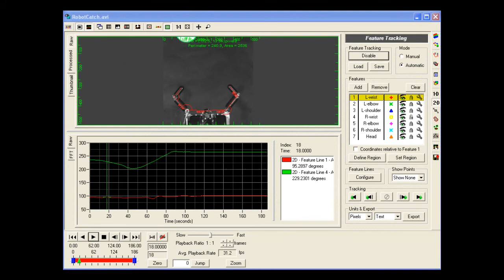Motion Analysis of Industrial Robot Catching Ball using ProAnalyst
MIT researchers use ProAnalyst to study the kinematic motion of a robot catching a soft ball in mid-air.  The motion of the limbs is analyzed using ProAnalyst's 2-D Feature Tracking toolkit, while the relative size and shape of the ball is analyzed using ProAnalyst's Contour Tracking toolkit.  The resulting data is graphed and compared to kinematic models.